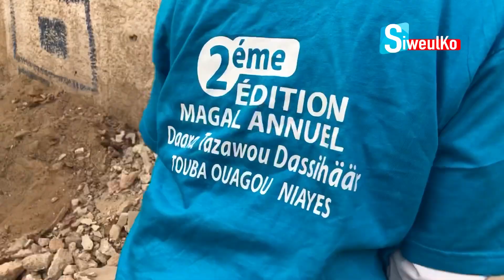Touba ouagou niayes Djewrine Abou néna mogui wo kép kouy ...